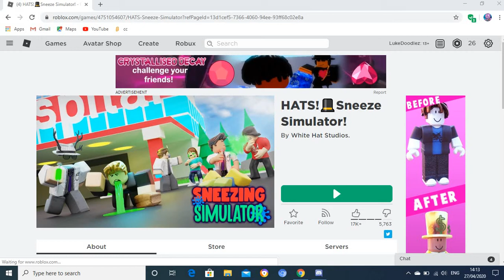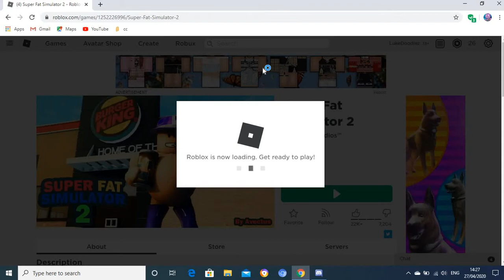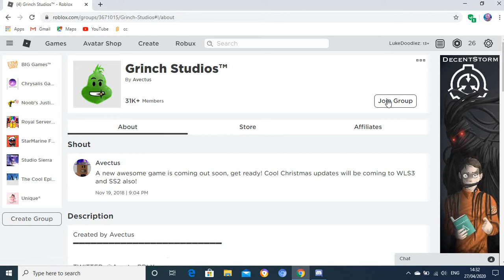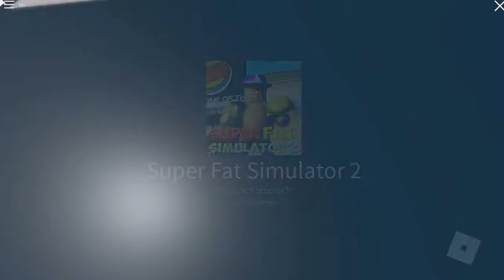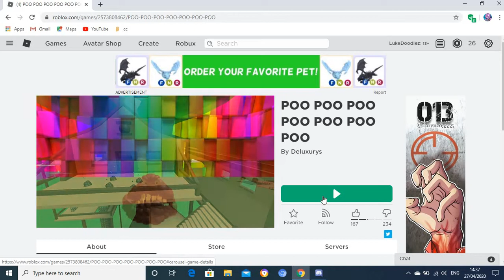THESE ROBLOX GAMES SHOULDN'T EXIST? (Stupid Games)